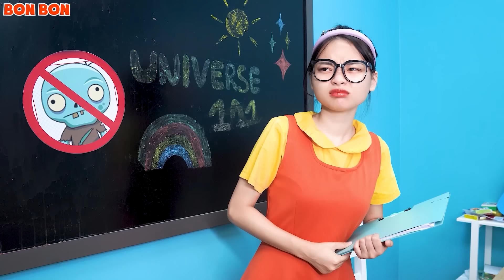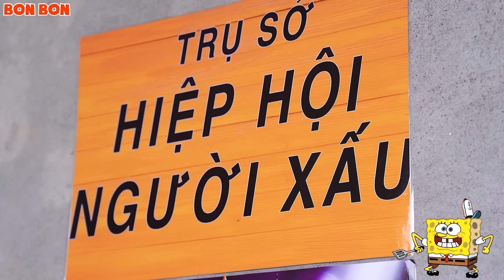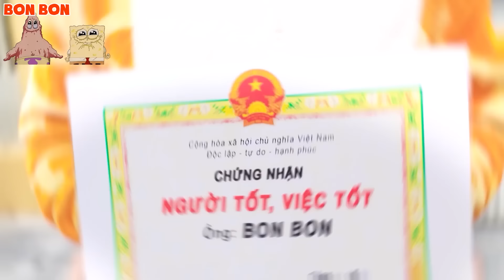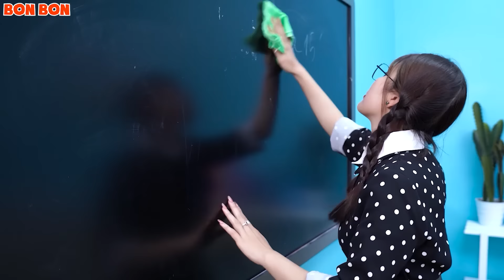Một Ngày Bất Ổn Của Nhện Đen | Lời Nguyền Xui Xẻo | Tổng Hợp Video Bon Bon Hay Nhất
❤️ Chào mừng khán giả đến với kênh Bon Bon!

Một Ngày Bất Ổn Của Nhện Đen | Lời Nguyền Xui Xẻo